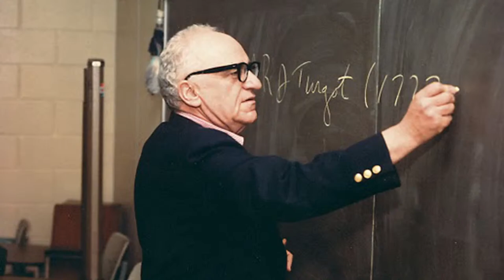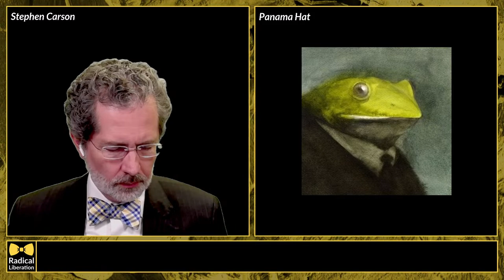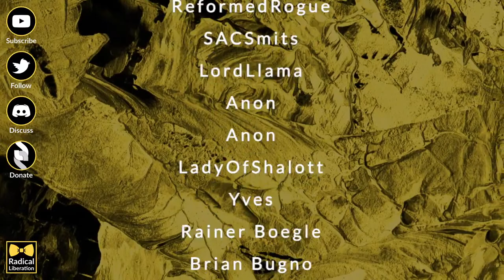Terror Rojo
The Red Terror in Spain during the Spanish Civil War only lasted from 1936 to 1939.

But tens of thousands were murdered, including almost 7,000 Catholic priests, nuns and other clergy.

The Left-Wing Terror series continues.

bitcoin:bc1q0g3qcqqd29rf6tpprjsrcd4wn9ahgyprj8dguh

Radical Liberation Merch!!